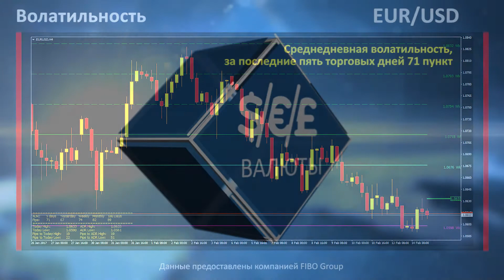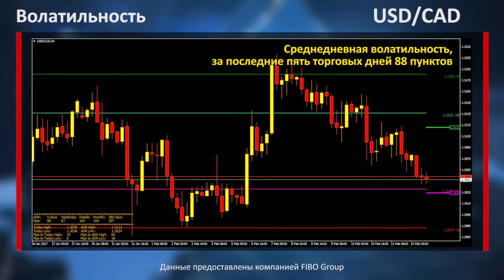Аналитика форекс. Фокус рынка. Индекс цен производителей США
Сегодня уже были опубликованы отчёты по изменению настроений в деловых кругах Германии, а также состоялся релиз отчёта по ВВП в Еврозоне. Немногим ранее Британия отчиталась по изменению темпов роста инфляции. Все эти данные оказались заметно хуже ожиданий, что оказало давление на евро и фунт стерлингов. Как следствие от публикации отчёта по изменению индекса цен производителей в США, а также комментариев Джанет Йеллен, будут зависеть среднесрочные настроения на рынке.